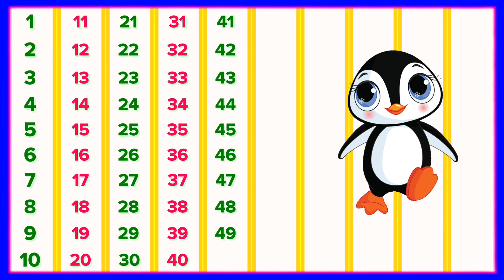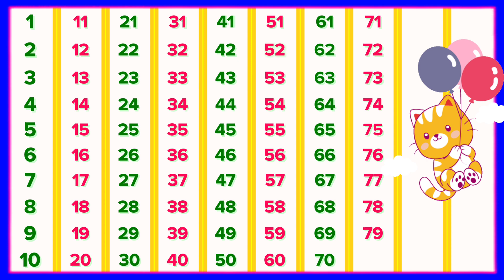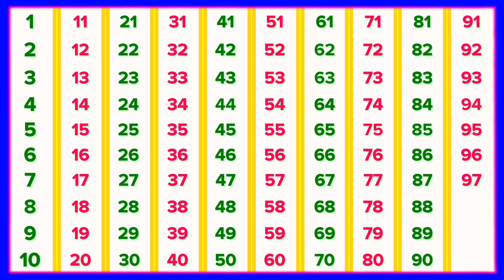Counting 1 to 100|123|123 Rhymes|123 song|Numbers|Z Math Fun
z math fun
1 to 100
ukg
1-100
number 1 to 100
1 to 100
1 to 100 1 to 100
1 to 100 song
1 to 100 tak
100 to 1
123 spelling
counting songs
lkg123 100 tak
123 to 50 learning
12345 ginti
1 se 50 tak counting
1 se 20 tak counting
123 ekda
ginti english mein
nursery rhymes
123 song
counting counting
123 spelling
cartoon ginti
123 cartoon
123 counting 100 tak
123 english
123 rhymes
one two three four
1234 cartoon
12345 rhymes
COunt 1-100
1 to 20 tak
1-50 number song
100 tak 123
100 to 1 counting
123 123
123 counting
123 english spelling
123 ginti
123 ki ginti
123 wala
123 wali counting
12345 ginti
12345 video
20 tak ginti
50 takoneone
ginti video
ginti wala
kids math
kids math learning
Ikg class rhymes
ginti wala
kids math
numbers 1-20
video for kids
kids videos
kids math learning
Ikg class rhymes
number 123
counting for nursery class
nursery math
ginti padhaai wala
123 spelling english
kaunting in english
addition for kindergarten
skip counting songs
1 se 10 tak counting
1 se 20 tak counting
1 se 20 tak english mein ginti
1 to 100 number names
1 to 20 numbers
1 to 100 number names in english
kindergarten learning videos math
nursery numbers 1 to 10
nursery class ka math
addition for kindergarten 1-10
teaching numbers 1-10 to kindergarten